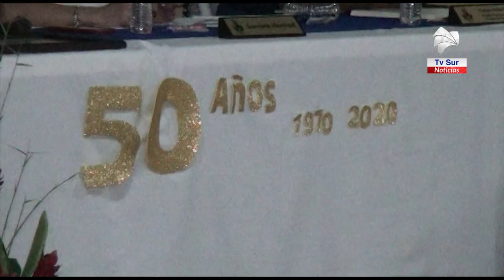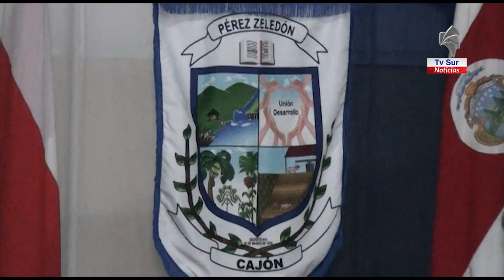Concejo Municipal sesionó en el Carmen de Cajón, el distrito sigue celebrando su 50 aniversario